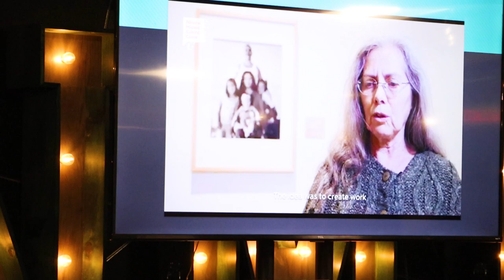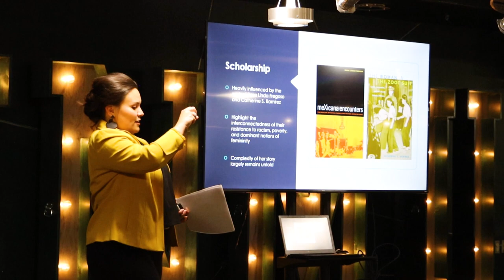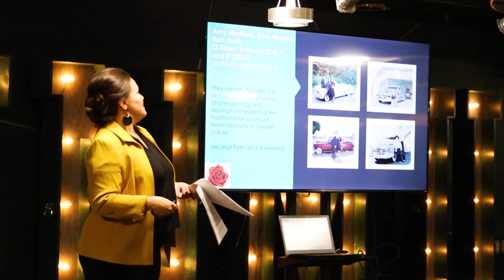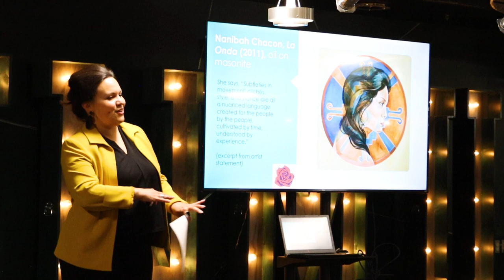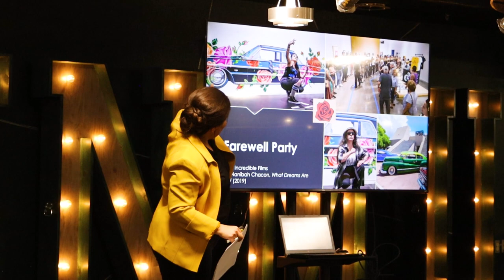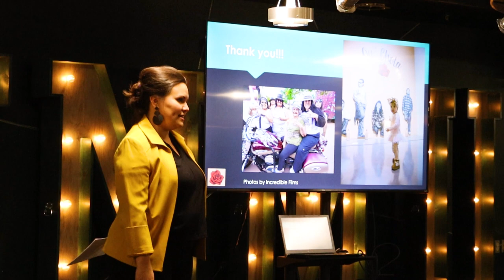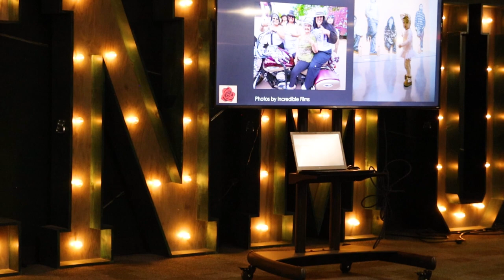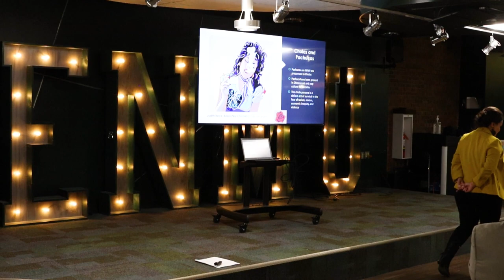Que Chola | featuring Jadira Gurule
On March 20, 2023, Jadira Gurule spoke about the National Hispanic Cultural Center exhibition titled "Que Chola" which ran in 2019. Listen in as she speaks about "cholas and homegirls" and how they presented a symbol of strength, power, and resilience in the face of racial, gender, and economic adversity.